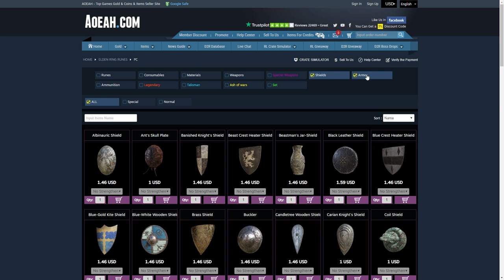شرح 10 نصايح واخطاء واسرار ( مهم تعرفها ) #5 😱 || الدن رينق ELDEN RING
في هالمقطع شرحت 10 نصايح واسرار واخطاء كيف تتجنبها وهذي الحلقة الخامسة من السلسلة . اتمنى اني وفقت في الشرح ودمتم بخير   || الدن رينق ELDEN RING

▼▼▼▼▼الدعم المادي ▼▼▼▼▼
داعمين القناة لهم خالص الشكر والتقدير  :
HUNTER VILLAGE + K20 + iMohammed + DARK BNDR + halmushari + Zayed al braiki

دمتم بخير
شرح 10 نصايح واخطاء كيف طريقة انك تتجنبها  بلعبة الدن رينق ELDEN RING